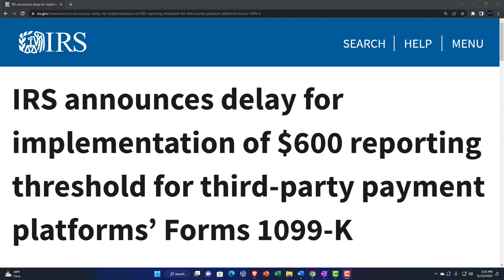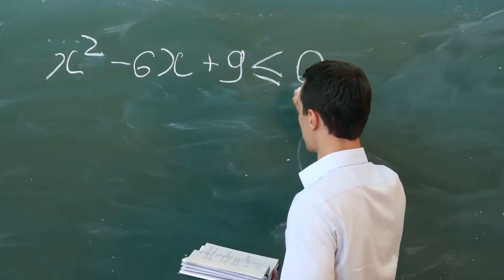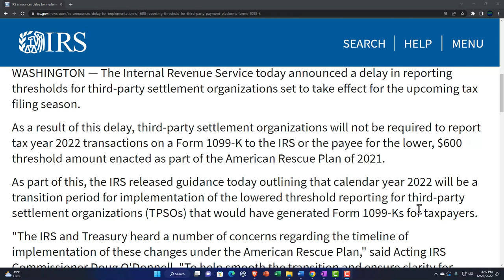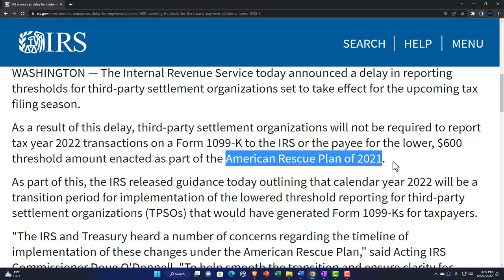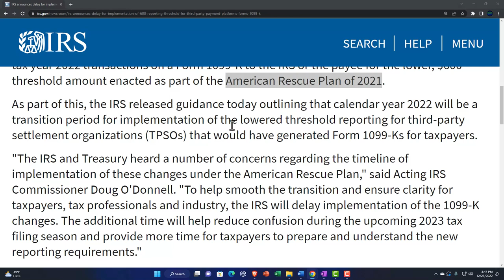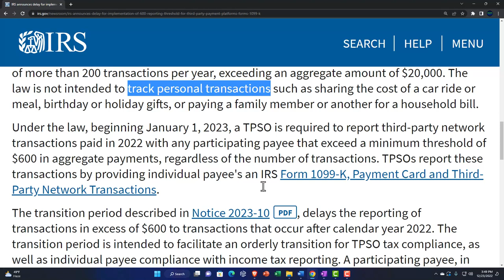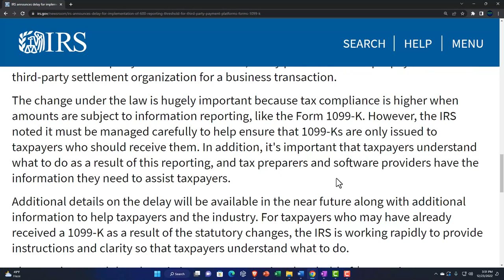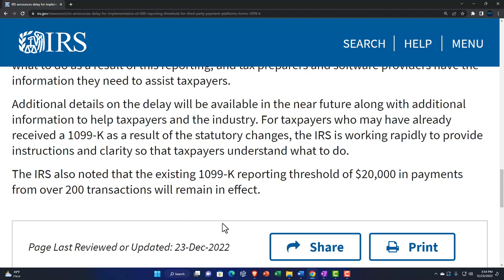IRS announces delay for implementation of $600 reporting threshold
IRS announces delay for implementation of $600 reporting threshold for third-party payment platforms’ Forms 1099-K
The Internal Revenue Service today announced a delay in reporting thresholds for third-party settlement organizations set to take effect for the upcoming tax filing season.

As a result of this delay, third-party settlement organizations will not be required to report tax year 2022 transactions on a Form 1099-K to the IRS or the payee for the lower, $600 threshold amount enacted as part of the American Rescue Plan of 2021.

As part of this, the IRS released guidance today outlining that calendar year 2022 will be a transition period for implementation of the lowered threshold reporting for third-party settlement organizations (TPSOs) that would have generated Form 1099-Ks for taxpayers.

"The IRS and Treasury heard a number of concerns regarding the timeline of implementation of these changes under the American Rescue Plan," said Acting IRS Commissioner Doug O'Donnell. "To help smooth the transition and ensure clarity for taxpayers, tax professionals and industry, the IRS will delay implementation of the 1099-K changes. The additional time will help reduce confusion during the upcoming 2023 tax filing season and provide more time for taxpayers to prepare and understand the new reporting requirements."

The American Rescue Plan of 2021 changed the reporting threshold for TPSOs. The law is not intended to track personal transactions such as sharing the cost of a car ride or meal, birthday or holiday gifts, or paying a family member or another for a household bill.

Under the law, beginning January 1, 2023, a TPSO is required to report third-party network transactions paid in 2022 with any participating payee that exceed a minimum threshold of $600 in aggregate payments, regardless of the number of transactions. TPSOs report these transactions by providing individual payee's an IRS Form 1099-K, Payment Card and Third-Party Network Transactions.

The transition period described in Notice 2023-10PDF, delays the reporting of transactions in excess of $600 to transactions that occur after calendar year 2022. The transition period is intended to facilitate an orderly transition for TPSO tax compliance, as well as individual payee compliance with income tax reporting. A participating payee, in the case of a third-party network transaction, is any person who accepts payment from a third-party settlement organization for a business transaction.

The change under the law is hugely important because tax compliance is higher when amounts are subject to information reporting, like the Form 1099-K. However, the IRS noted it must be managed carefully to help ensure that 1099-Ks are only issued to taxpayers who should receive them. In addition, it's important that taxpayers understand what to do as a result of this reporting, and tax preparers and software providers have the information they need to assist taxpayers.

Additional details on the delay will be available in the near future along with additional information to help taxpayers and the industry. For taxpayers who may have already received a 1099-K as a result of the statutory changes, the IRS is working rapidly to provide instructions and clarity so that taxpayers understand what to do.

The IRS also noted that the existing 1099-K reporting threshold of $20,000 in payments from over 200 transactions will remain in effect.